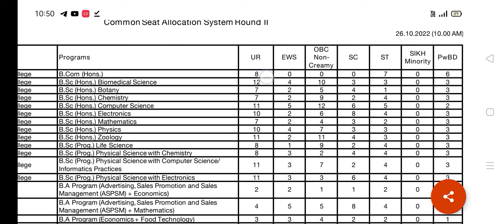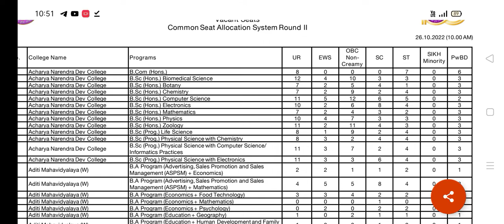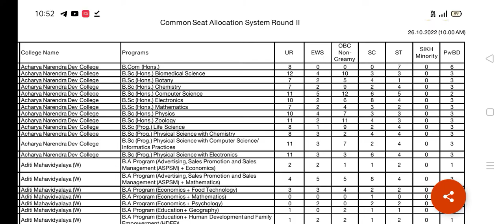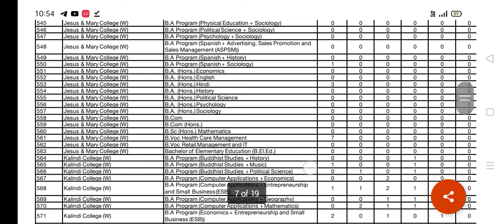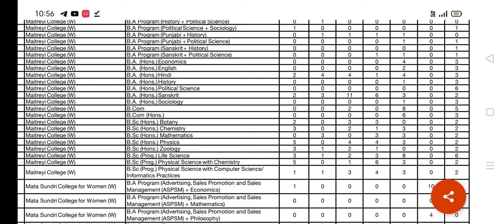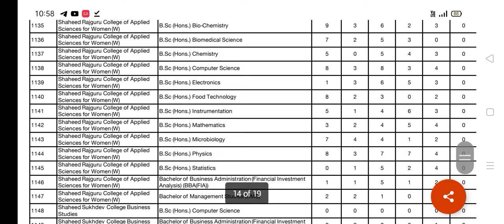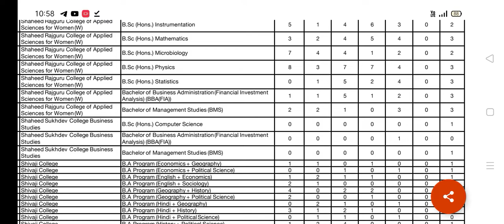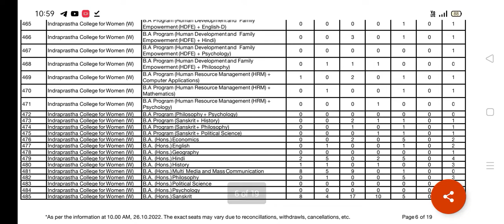vacant seats list out 😯 | how to fill preferences | Delhi university